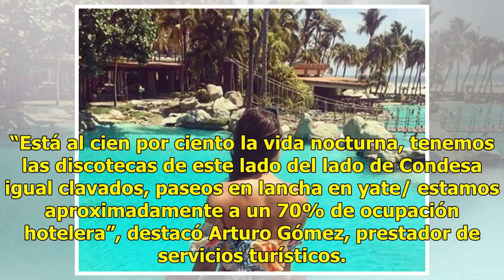Turistas disfrutan del último fin de semana da vacaciones en Acapulco - Televisa News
En Acapulco, Guerrero, cientos de turistas disfrutan del último fin de semana de vacaciones. En la playa los paseantes disfrutan de temperaturas superiores a los 35 grados a la sombra, deportes náuticos y una amplia oferta gastronómica. “Está muy bien porque no es un calor muy fuerte te permite como...

{hashtag}